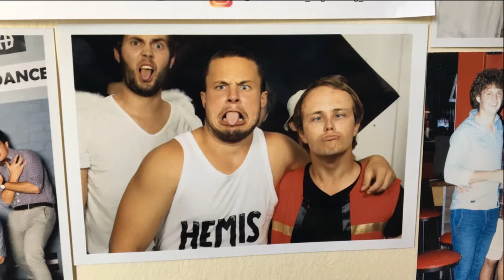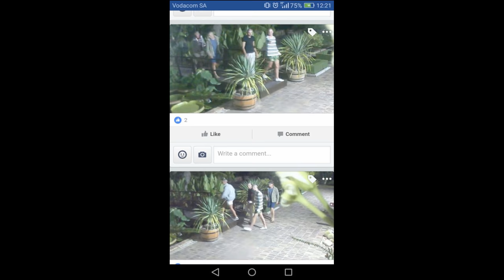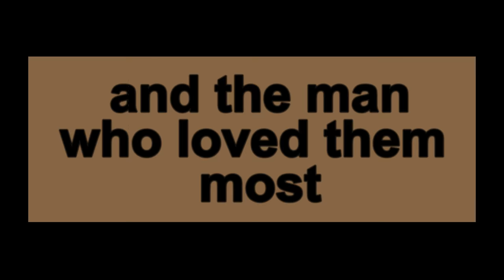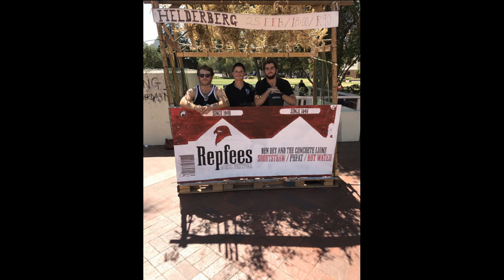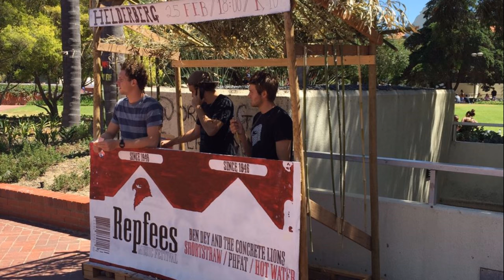Huisvideo 2017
The Huisvideo for 2017.

Video by Cornelius 'Bilbo' Jonker
             The Wolf - Mumford and Sons
             Bowsie - Shortstraw
             Lights Out - PHFAT
             Low - Jon Bellion
             Warriors - Imagine Dragons
             One More Light - Linkin Park